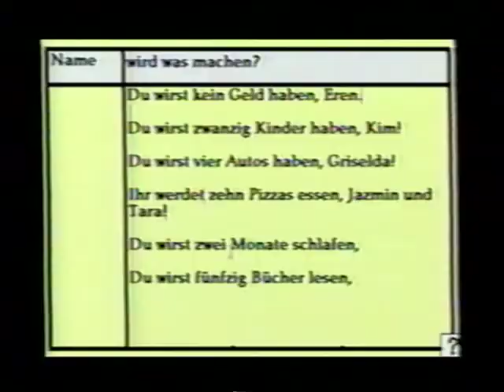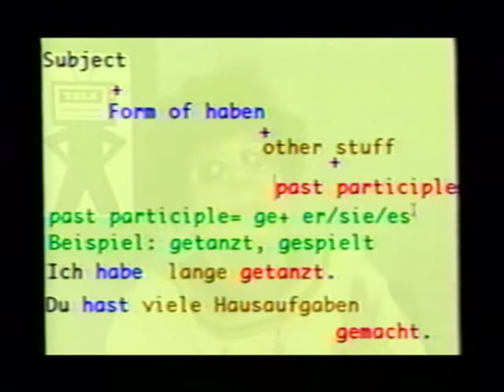Tele Deutsch: kristall handflaeche, staubig errinerung